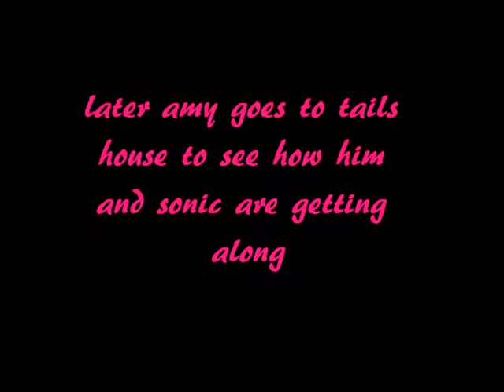amy love triangle - episode 1